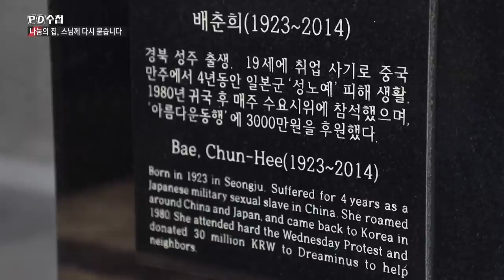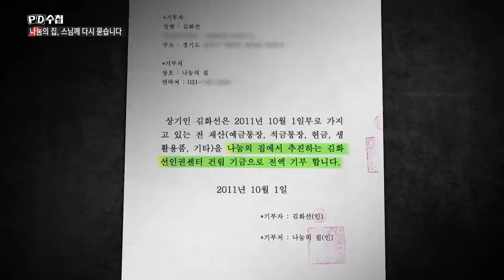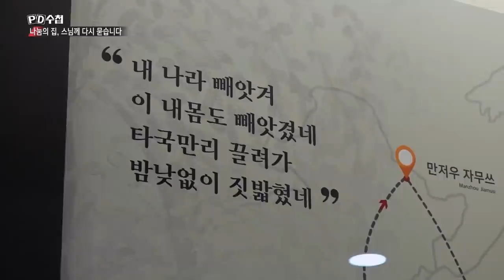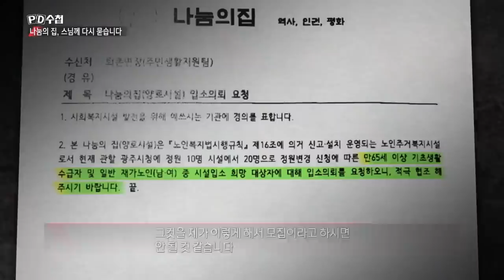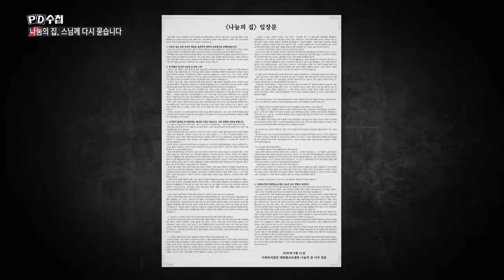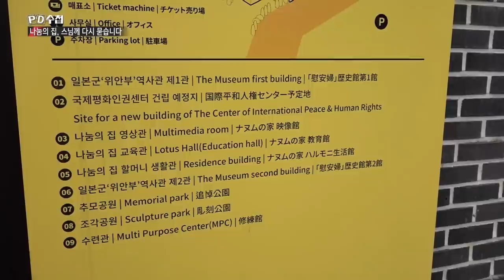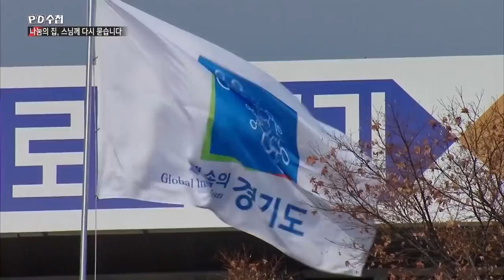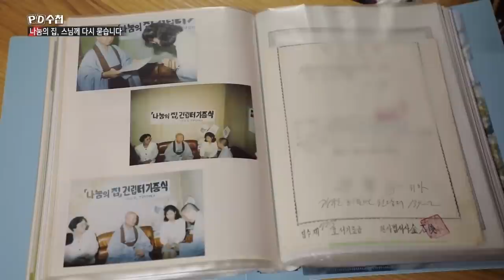나눔의 집, 스님께 다시 묻습니다 - 후반부 - PD수첩 (MBC 200922 방송)